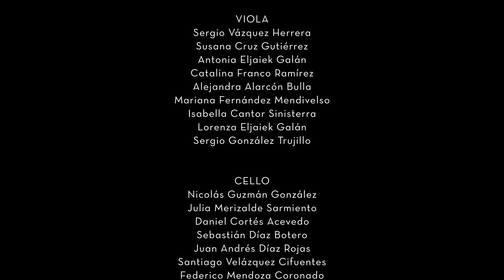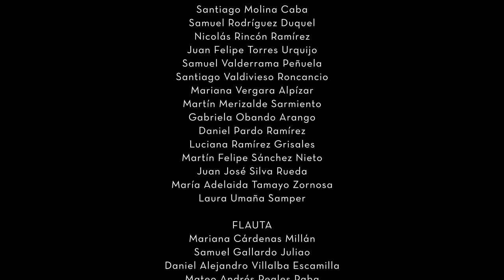Villancico - Carol of the Bells